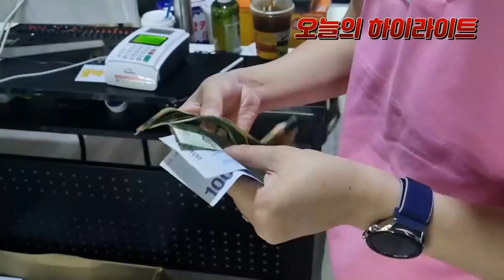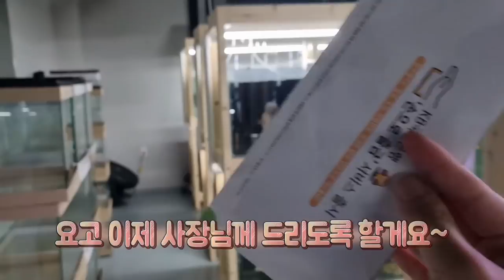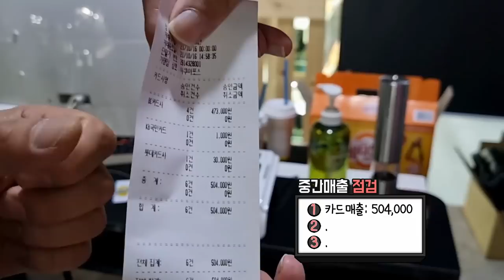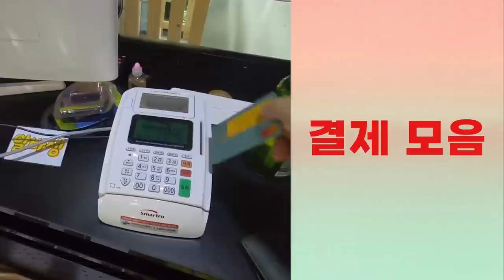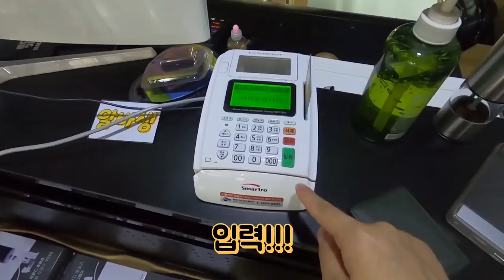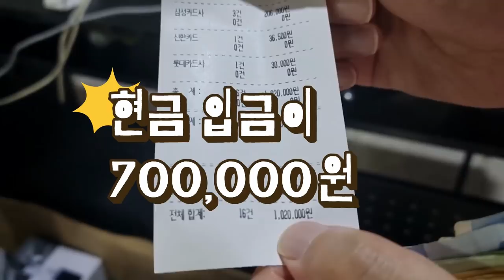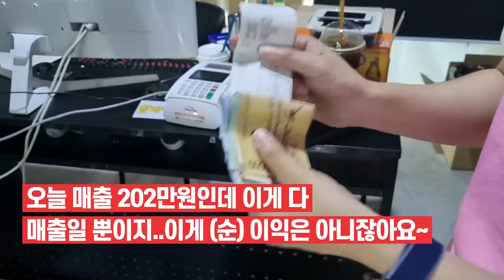수족관 하루 인수해서 부자됐습니다!! 역대급 매출 공개합니다~(인천 아쿠아포스 수족관)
수족관은 하루에 얼마 벌까요??
궁금하시죠? 그래서 물뽀가 직접 인수해서 운영해봤습니다.
물고기 포장하고, 관리하는게 생각보다 어렵더라구요...ㄷㄷ
📢BGM
✔️Track - TONG APOLLO - Lift Off